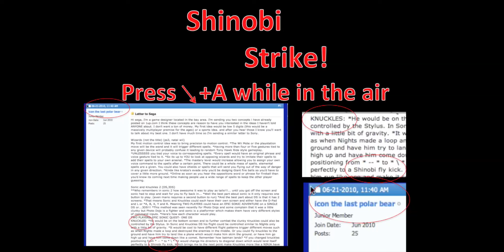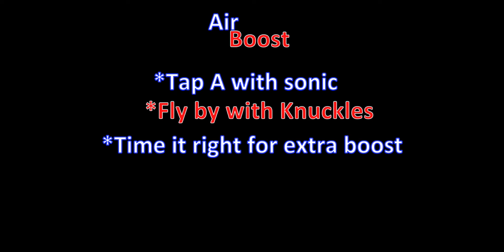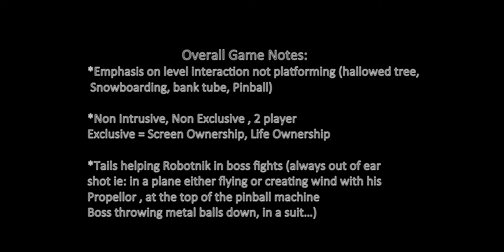|Sonic & Knuckles 2 Concept Final (Story, Moves, Design Themes) (not final)|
Credits to SEGA, SEGA technical Institute, and Sonic Team.

SONIC 3 CREDITS:
Director: Hirokazu Yasuhara
Producer: Yuji Naka
Designers: Hirokazu Yasuhara, Hisayoshi Yoshida, Takashi Iizuka
programmers:Yuji Naka, Hiroshi Nikaidoh, Masanobu Yamamoto
artists: Takashi Yuda, Satoshi Yokokawa
music:Brad Buxer, Cirocco Jones, Michael Jackson, Sachio Ogawa, Tatsuyuki Maeda, Tomonori Sawada, Jun Senoue ,Miyoko Takaoka, Masanori Hikichi

SONIC & KNUCKLES CREDITS:

Director: Hirokazu Yasuhara
Producer: Yuji Naka
Designer: Hirokazu Yasuhara, Hisayoshi Yoshida
Takashi Iizuka
Programmer: Yuji Naka, Takahiro Hamano, Masanobu Yamamoto
Composer:     Sachio Ogawa, Tatsuyuki Maeda, Tomonori Sawada, Jun Senoue,Miyoko Takaoka, Masanori Hikichi, Howard Drossin

SHINING FORCE CREDITS: (for the golem, gargoyle, column, background , foreground)
Director(: Yasuhiro Taguchi, Kenji Orimo
Producer: Hiroyuki Takahashi
Artist: Hidehiro Yoshida, Yoshitaka Tamaki
Writer: Masaki Wachi , Kenji Orimo ,Hiroyuki Takahashi
Songs used (in order): Sonic and Kuckles Intro, Flying Battery, Sonic and Knuckles Final Boss, Knuckles Theme, Ice Caps,Lava Reef Theme

(ONLY ASSOCIATED TO SEGA BY SOURCE MATERIAL)
Sprites from Sonic 3, Sonic & Knuckles and Shining Force found at spriters-resource .
people who posted sprites from said games that I used:
techokami, skylights,  boo , tonberry 2k , mister man
 i made some too with "remove background"  in powerpoint before i found these exist.

I used some images "labeled for reuse" by google as well

all concepts inspired by sonic 3 and sonic and knuckles created by me.